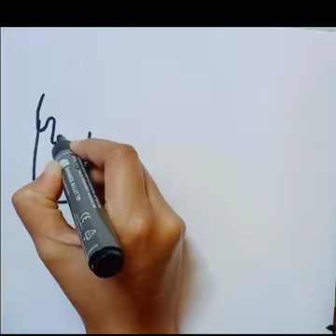Delicious Icecream Drawing, Colouring and Painting For Kids and Toddlers-Child Art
drawing
easy drawing
drawing for kids youtube
kids drawing
for kids
cute drawings
watermelon ice cream drawing for kids
drawing for girls
drawing for teens
coloring for kids
drawing for kids hd
easy ice cream drawing
drawing
easy drawing
cute drawing
icecream bowl drawing
cute things drawing
icecream drawing tutorial
cute drawings
drawing tutorial
pencil drawing
drawings
icecream
how to draw faces easy
learn to draw
how to draw a female face
how to draw face features
how to draw realistic faces
how to draw rainbow friends
how to draw face proportions
how to draw faces step by step

4 kids
for kids
drawing for kids
drawing
directed drawing
lmakeup tools drawing pages for kids
kids drawing
drawing tutorial
easy drawing
drawing for beginners
cute drawings
activities for kids
drawings
makeup tools coloring page for kids
drawing easy